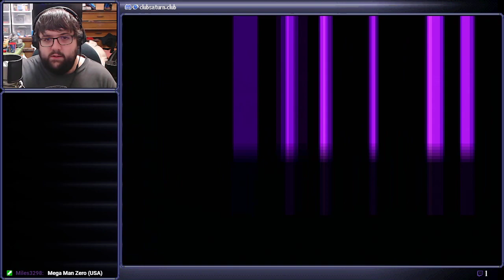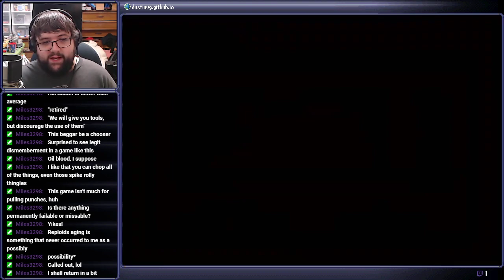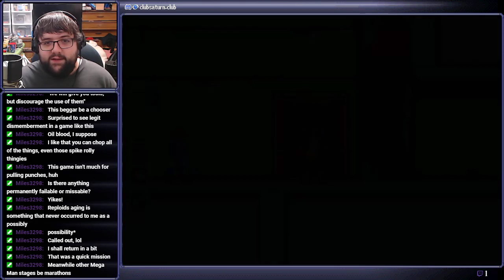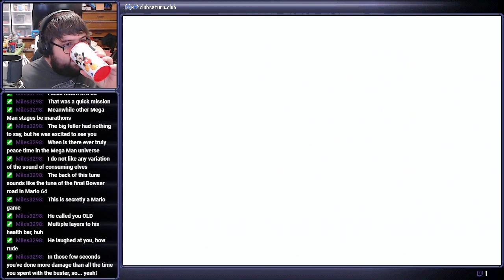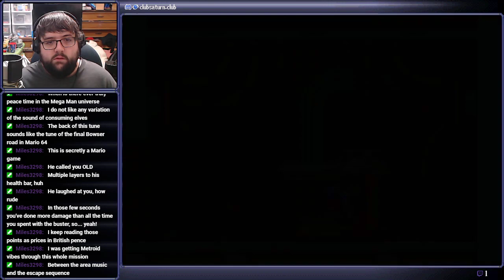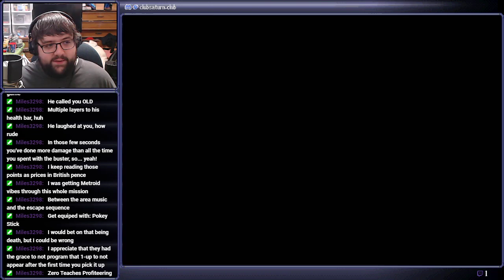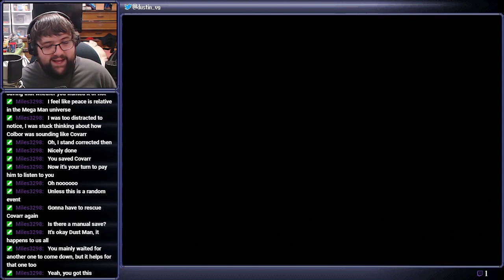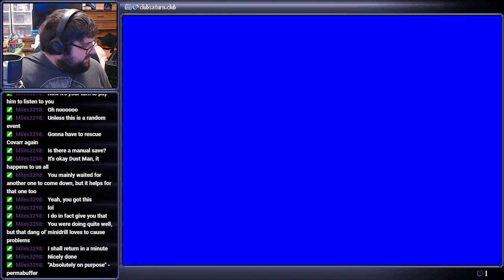Hero to Zero - Mega Man Zero (Part 1)